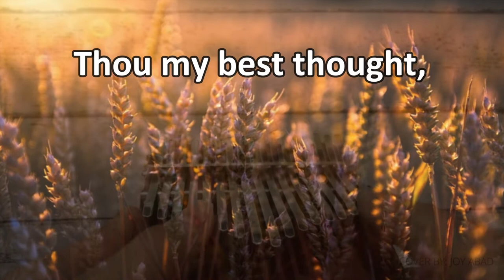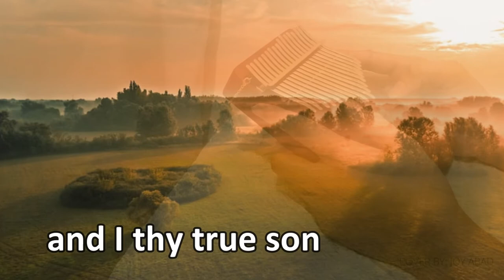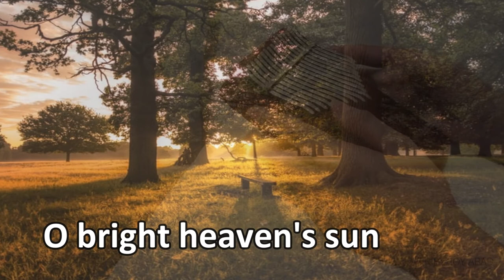BE THOU MY VISION| MINUS ONE|INSTRUMENTAL|SOFT PLAY ACCOMPANIMENT|by:JOY ABAD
Hymn song:Be Thou my Vision
kalimba by:Joy Abad

Thank you so much for your continuous love and support! 😊 ♥️

Love,
Joy